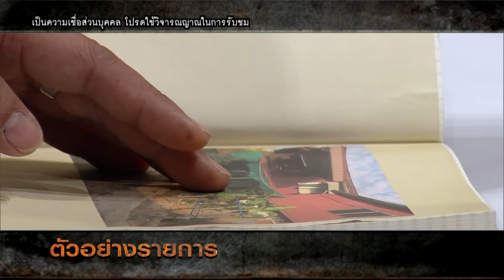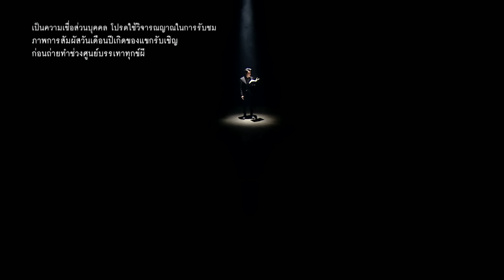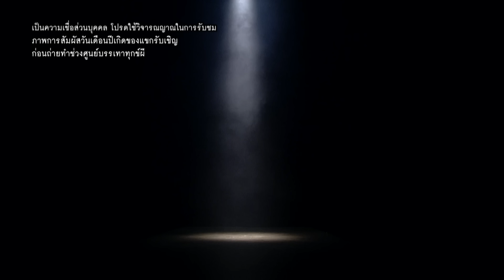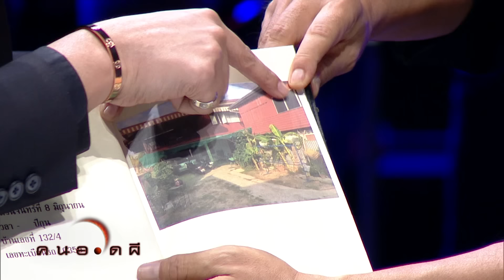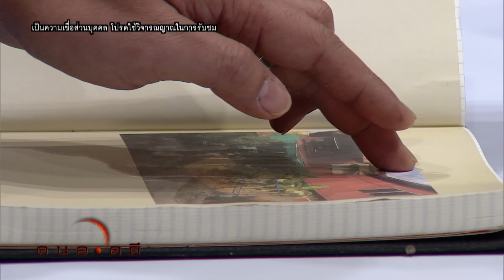คนอวดผี | เรือนหอคนตาย | 5 ก.พ. 63